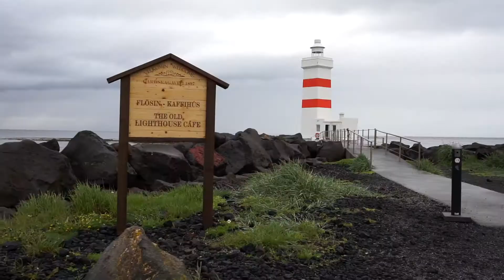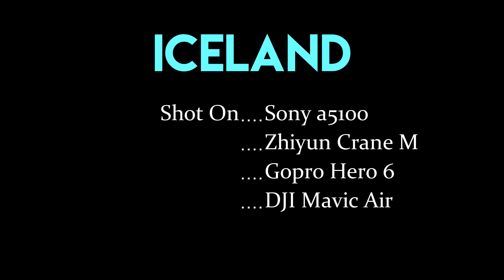Iceland, Kirkjufell Mountain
Ultimo giorno di questo On The Road in un Paese magnifico. Il Kirkjufell Mountain, icona Islandese per eccellenza.